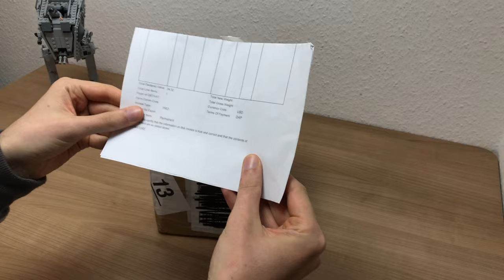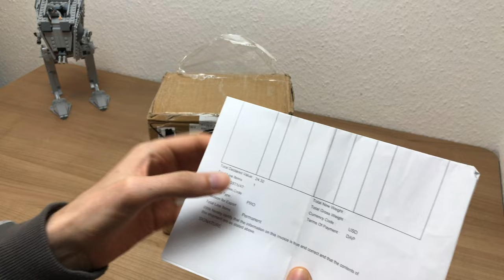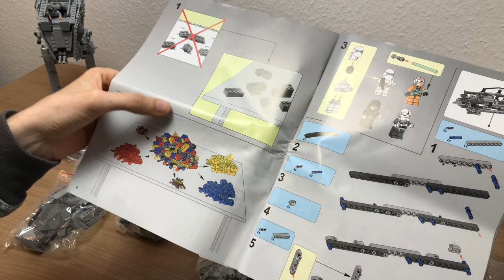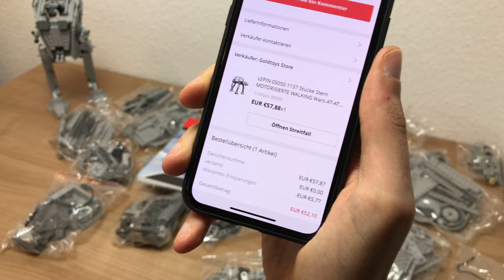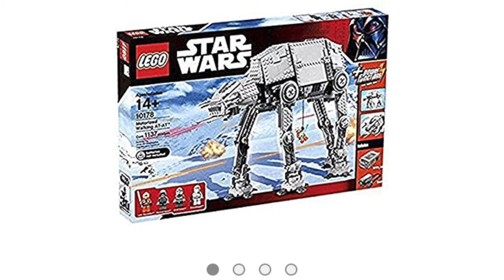LEPIN Star Plan AT AT mit Motorisierung Unboxing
Original LEGO Set bei Amazon